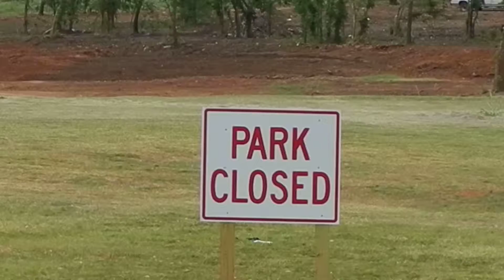Recovering and Rebuilding in Moore, Oklahoma, after the Tornadoes of June 2013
My thoughts and best wishes go out to everyone impacted by these tornadoes in the Oklahoma City area...